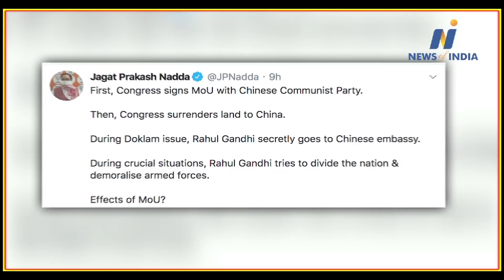Shivraj Singh Chauhan rebuked Rahul Gandhi